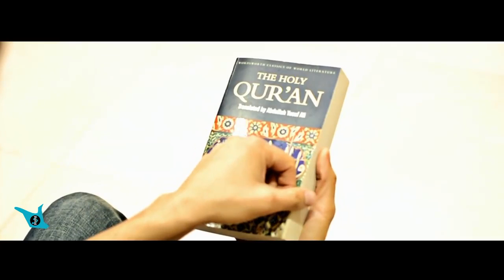Life of a young Muslim....Beautiful Message..!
So many people around us today always tell us how to act like a Muslim and live our life in ISLAM. If you are looking for guidance the book for all the guidance needed is in your house somewhere. OPEN IT. You will find all your answers in the HOLY QURAN heart.
Please "SHARE" and spread this beautiful Message!